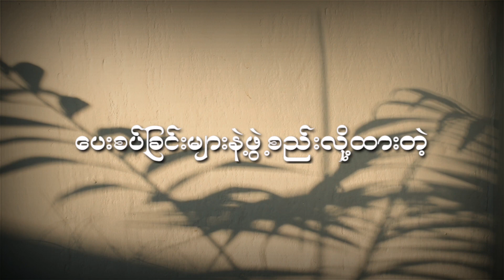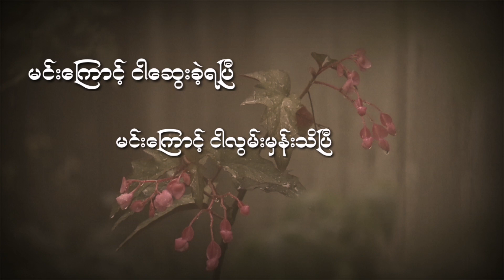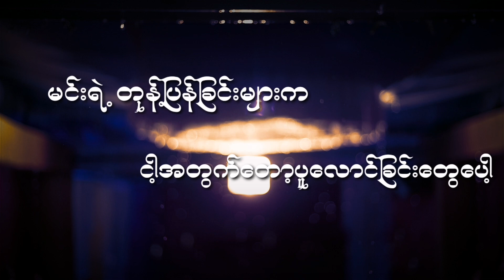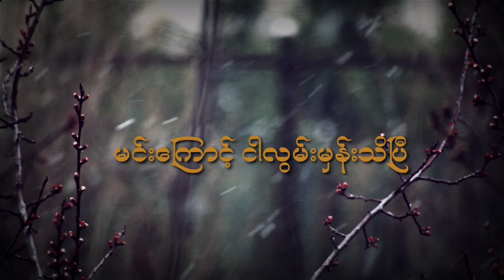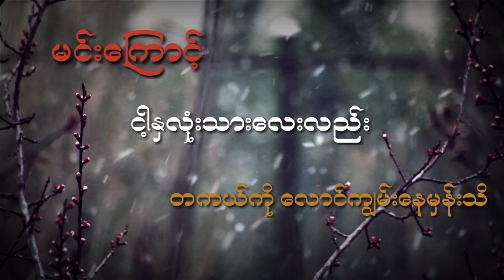Cin Cho - လောင်ကျွမ်းနေမှန်းသိ (Lyric Video)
Song - Laung Kywan Nay Mhan Thi (လောင်ကျွမ်းနေမှန်းသိ)
Artist - Cin Cho
Composer - Cin Cho
Band - Cin Cho